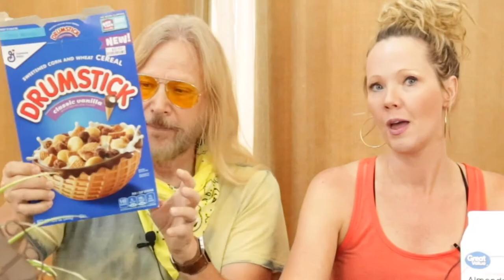Trying Stuff! Drumstick cereal! Who knew?!